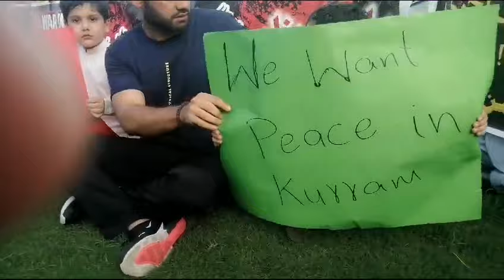اسلام آباد میں احتجاج جلوس علامہ سید سبطین آغا تقرر ویڈیو ملاحظہ فرمائیں